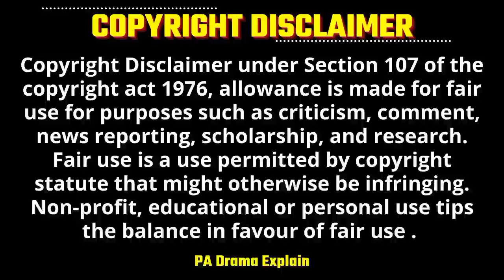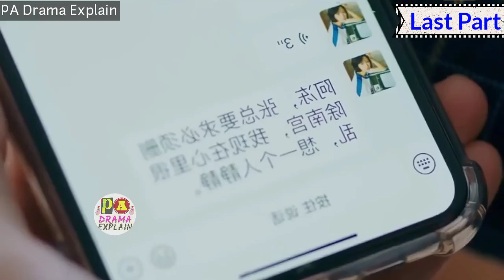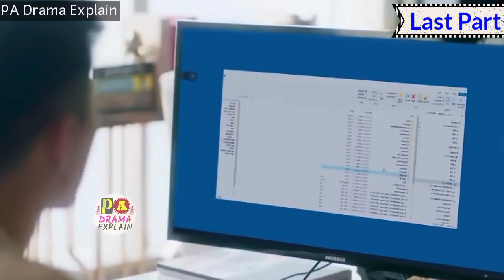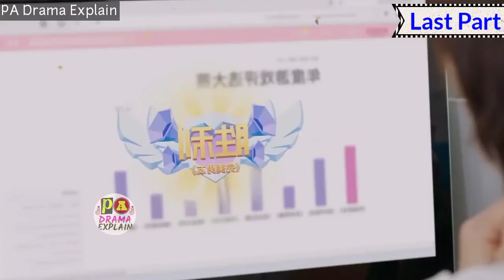Last Part | Human Girl💕 Gaming Character Boy 💖Love Story | New Chinese Drama Explain in Hindi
Human Girl💕Gaming Character Boy 💖Love Story | New Chinese Drama Explain in Hindi

Drama Name - I got you

Hello Everyone ..